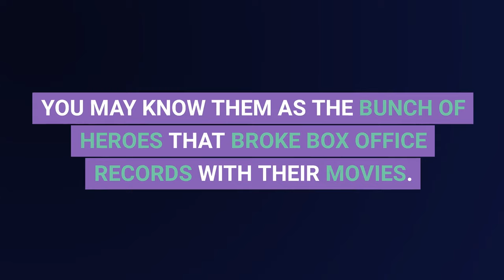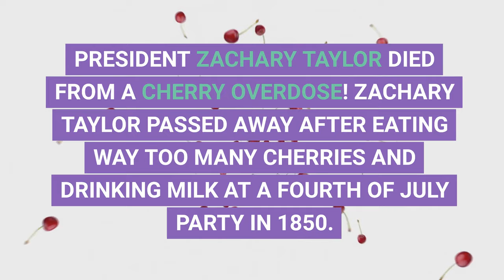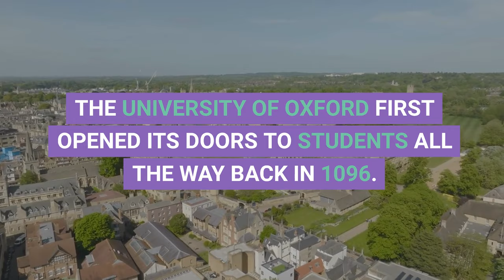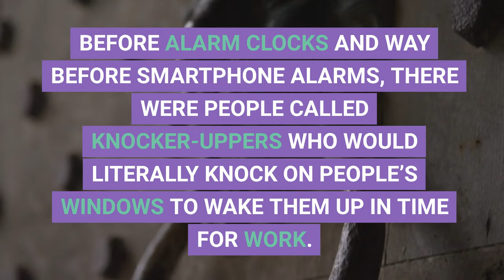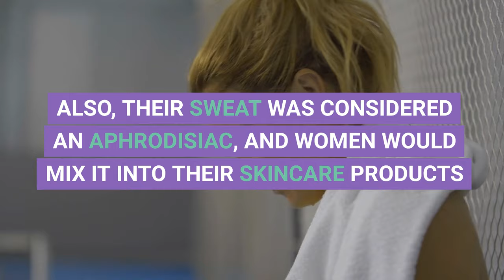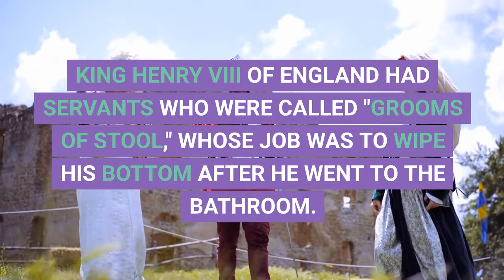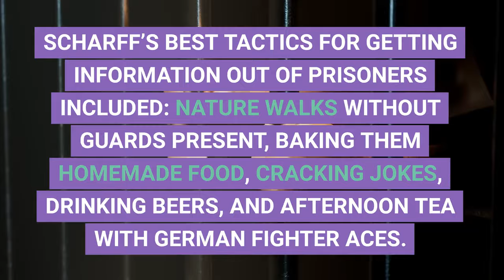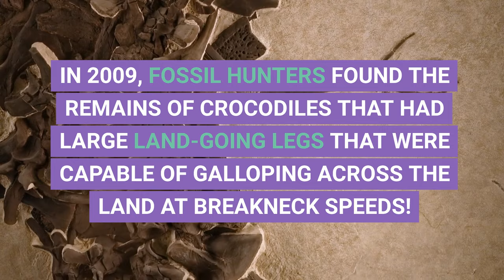History Facts that are stranger then fiction! Part - 1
🎩 Step into the realm of bizarre historical tidbits with our latest video! 📜 From peculiar practices to eccentric personalities, join us on a journey through some of the most peculiar moments in history. Discover how ancient civilizations dealt with their daily routines, unearth the secrets of obscure rituals, and meet characters who defy the norms of their time.

🔍 Dive deep into the archives as we uncover strange anecdotes and surprising facts that will leave you scratching your head in amazement. From the mysterious origins of certain traditions to the wacky habits of historical figures, there's never a dull moment in the annals of history.

🤓 Whether you're a history buff or simply love a good dose of eccentricity, this video is sure to entertain and educate. So grab your popcorn and prepare to be amused, astounded, and enlightened by the weird and wonderful world of history!